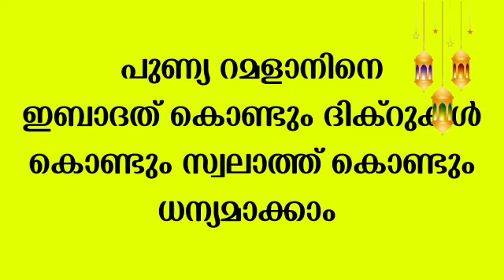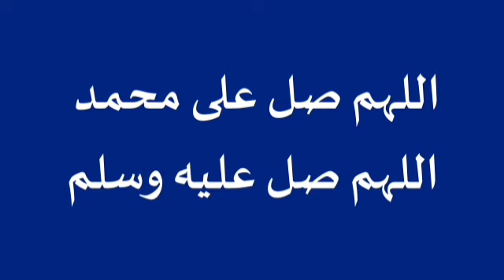Ramadan 19|ഇപ്പോൾ ചൊല്ലേണ്ട dikr dua majlis |salah media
ramadan​
Ramadan 3
Ishq madeena
Thanzeemedia
Gulistina